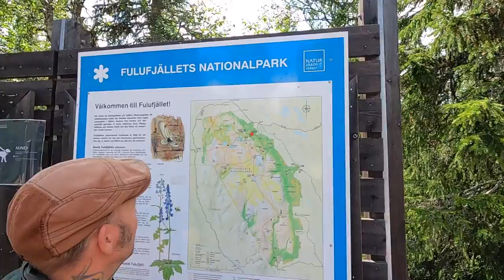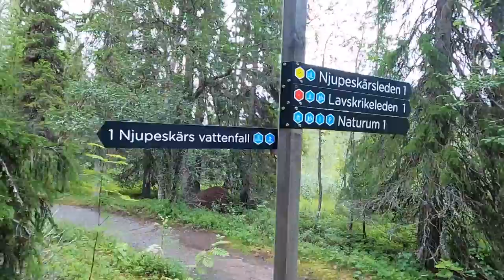Njupeskärsfallet Fulufjällets nationalpark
Här tar vi en liten promenad på 4 k i Fulufjällets nationalpark. Kollar in ett vattenfall.
Njupeskär är 93 meter högt varav 70 meter fritt fall.  Njupeskär är Sveriges högsta vattenfall.